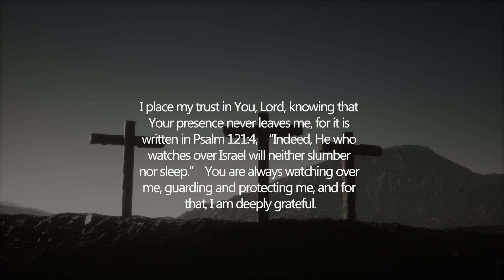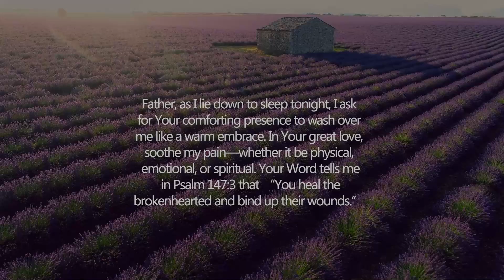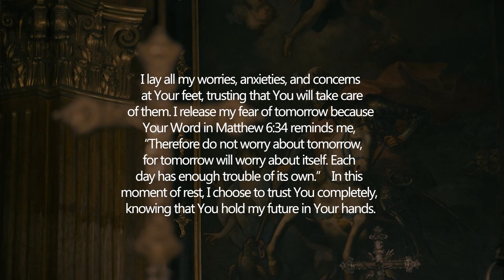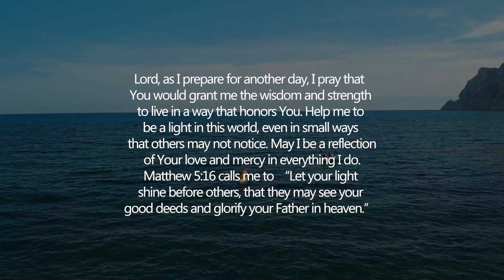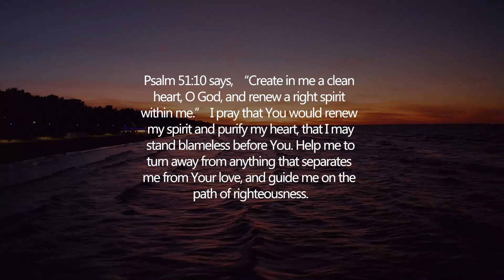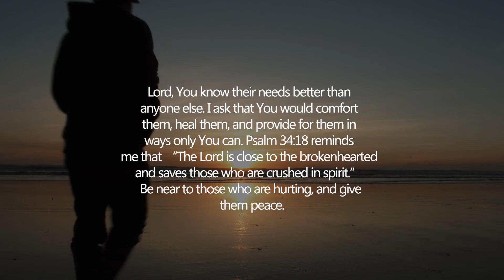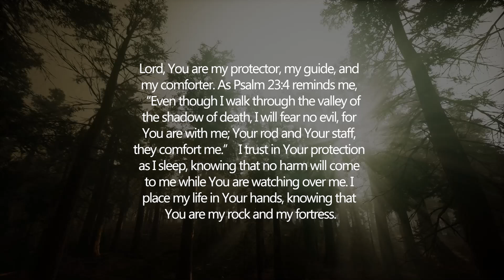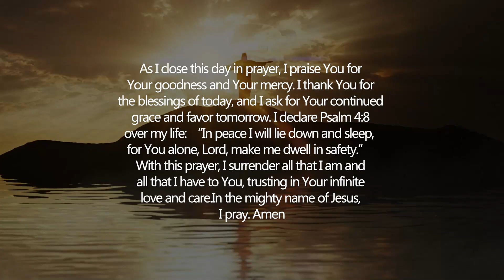Most Powerful Catholic Bedtime Prayer To Jesus